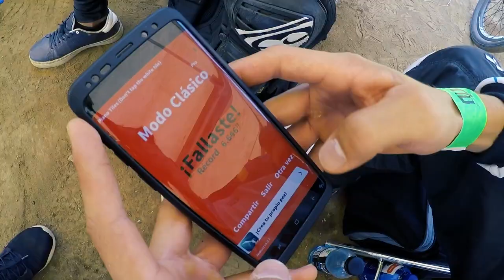🔥🔝 🇪🇨 BMX RACING INSPIRATION COMPITIENDO EN ECUADOR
Les comparto como fue mi primer carrera internacional del 2019  en Ecuador en busca de  puntos UCI que me acerquen a los olímpicos de Tokio 2020. Para esto necesito estar en el podio ambos dias y para esto me tengo que enfrentar contra los mismos colombianos que somos mayoría en el evento  en una pista donde ya ha competido antes y ha ganado. vamos con toda..